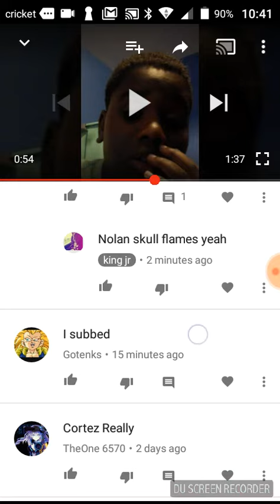41 subs OMG guys sub to nolan skull flames and Gotenks